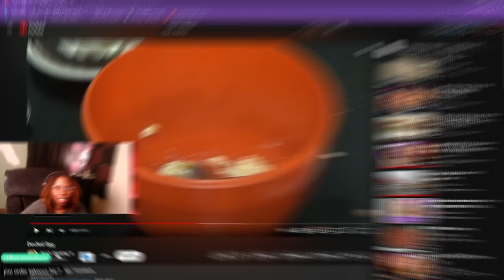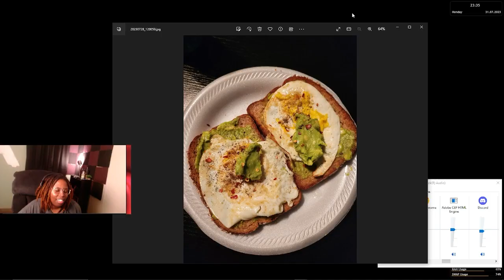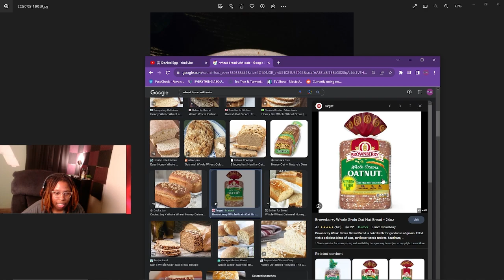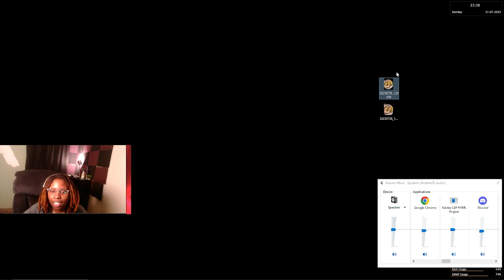My Cooking Skills Get ROASTED For 3 Minutes & 29 Seconds Straight.. Embarassing 😞😶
Project $ct ( New Discord Server)